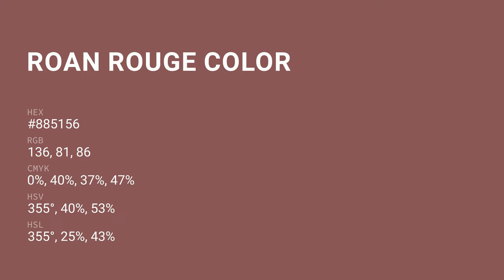Roan Rouge color #885156 hex color - Red color - Cool color 885156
What color is Roan Rouge ? #885156 hex color - Red color - Cool color 885156

Hex #885156 Color Code is also known as Roan Rouge color.